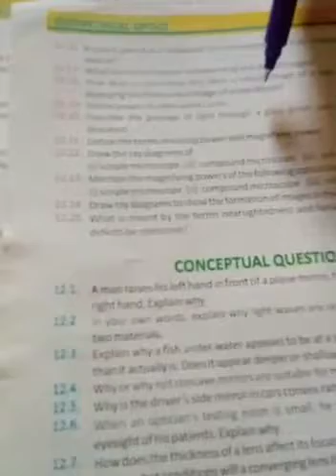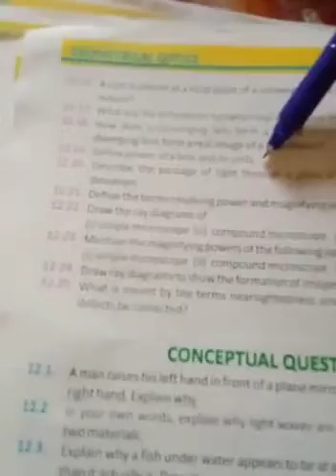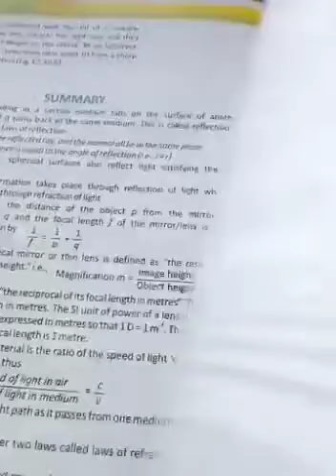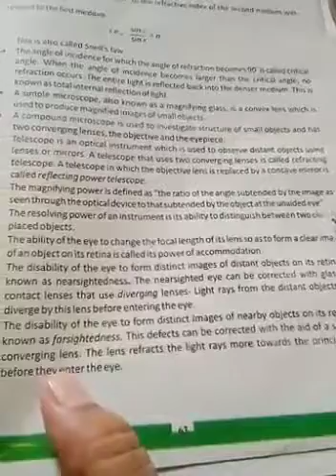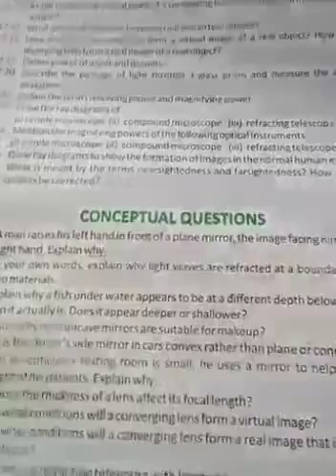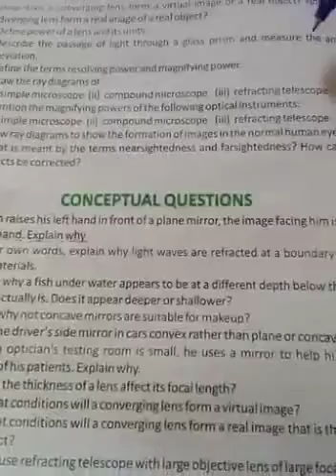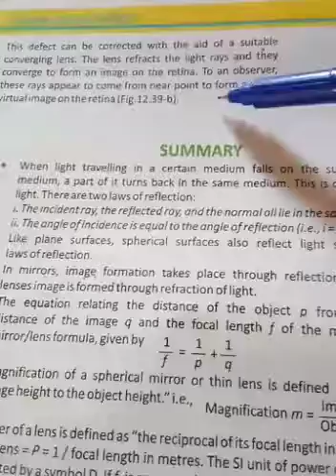Class 10th Physics ch#12 Exercise Questions 12 18 12 25 Shahwar Group of Schools video prepared b